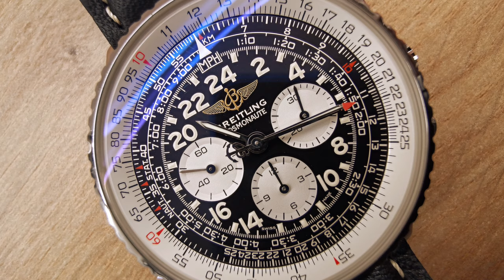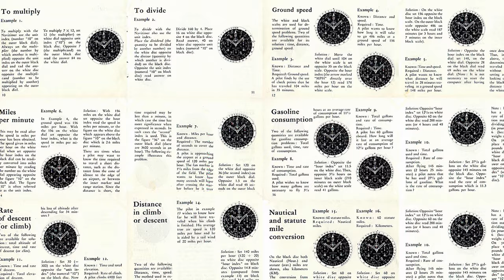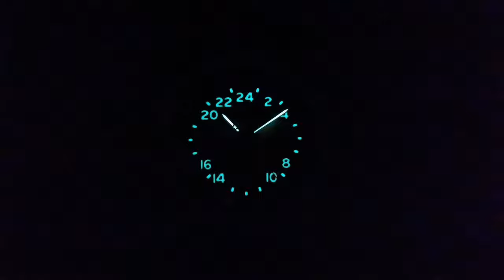Breitling Navitimer Cosmonaute A12322 ¡Mi Reloj Favorito!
Análisis del Breitling Navitimer Cosmonaute A12322. Un crono legendario que es todo un icono de la relojería del siglo XX y mi reloj favorito.

Características:
Dimensiones: 41mm x 13,3mm x 47,2mm "lug to lug"
Anchura de Asas: 22mm
Sumergibilidad: 3ATM / 30m
Movimiento: Breitling 12/ Lemania 1877

¡No te pierdas este fantástico análisis!

Intro made from a DOPE MOTIONS template (Thanks!)